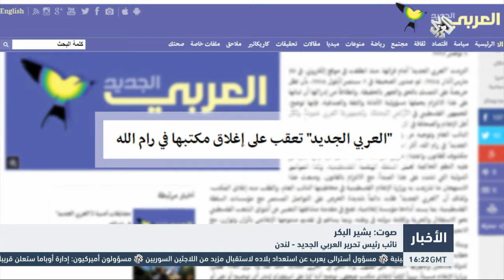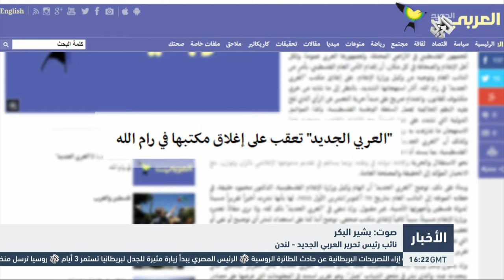التلفزيون العربي | "العربي الجديد": إغلاق مكتب الصحيفة برام الله استهداف للعمل الإعلامي